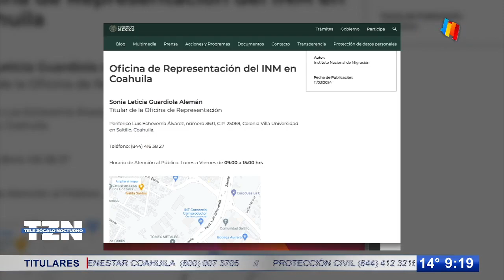INM improvisa albergue migrantes ante la falta de sede oficial en Saltillo